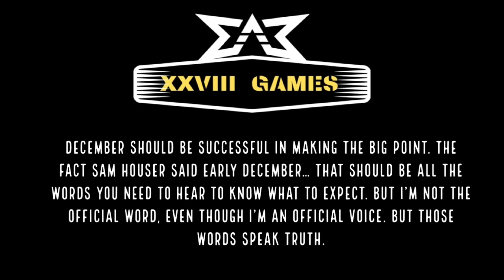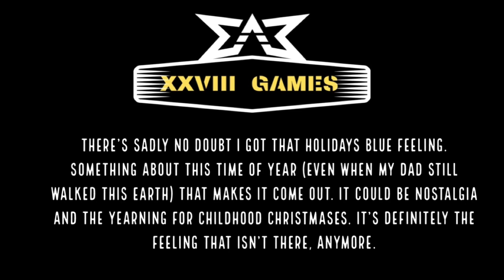XXVIII Games | Weekday Heysay | 13 November, 2023